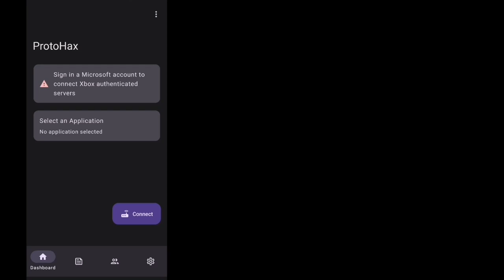MCPE BEST *GOD* MODE HACK CLIENT FOR 1.20+ | Minecraft PE 1.20.40 HACK CLIENT 2023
What's Protohax?

ProtoHax is an open-source utility for Minecraft: Pocket/Bedrock Edition that works through the network layer.

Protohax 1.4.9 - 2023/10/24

- 1.20.40 Support

Protohax requires Android 9 or above to Install

1.Is this a toolbox mod?

- No. This has nothing to do with toolbox.

2.Is this better than toolbox?

- For now I'd say yes since half of the toolbox utilities doesn’t work and protohax is constantly reaching its potential but who knows about future yk.

4.Is this safe?

- Open Source so yes.

5. Is it for Android

- Yes.

6. Works on servers?

- Yes, works on servers but yea you can get BANNED so you can use this client to mess with your friends

7. 32BIT Support?

- Yes.

Watching This Video? Consider Giving a like in this video? It Helps Me A Lot!

A sub would be nice :p It's okay if you don't want to.

Recording & Editing Time: 3 Hours

DOWNLOADS

👆 Highly recommended version

TIMESTAMPS

00:00 - INTRO

00:20 - TUTORIAL

00:59 - GAMEPLAY

Any resemblance to real persons, living or dead is purely coincidental. This is work in progress and subject to change. Void where prohibited. Some assembly required.